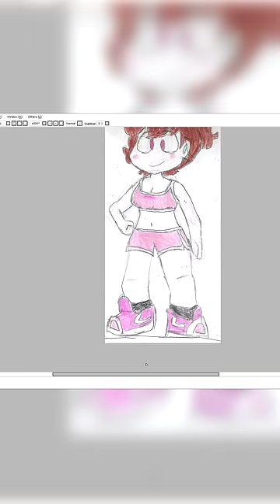RATING your FANARTS